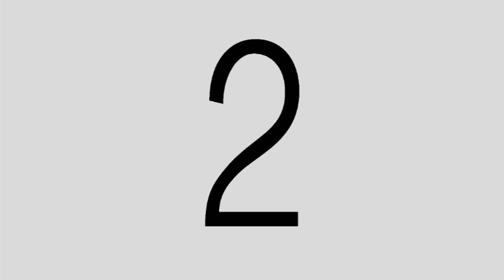Aku bagi Aku, Kam Bagi Biang "Koyok koyok Kede Tuak"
obrolan santai renyah dan gokil di kedai Tuak, tidak ada yang perlu di pikirkan, mengalir apa ada nya